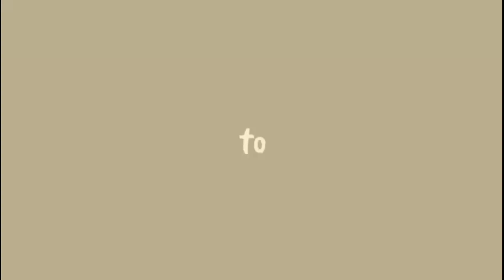Nadindra Belajar Puasa Pull sampe Magrib - Menu Buka Puasa Sederhana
Assalamualaikum
haiiii Sahabat Nadira Assada

Semoga puasa kita mendapatkan keberkahan amin ya rabbal Al-Amin